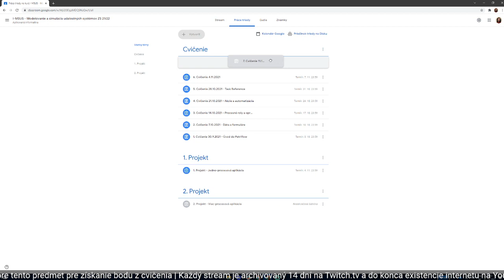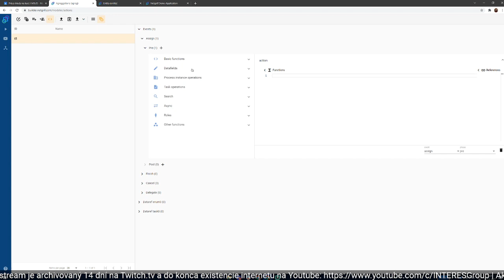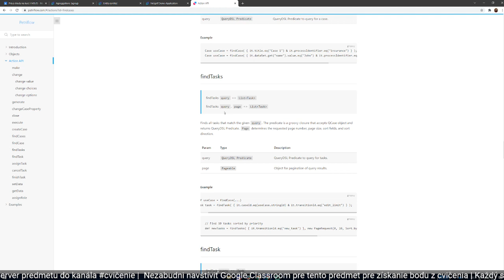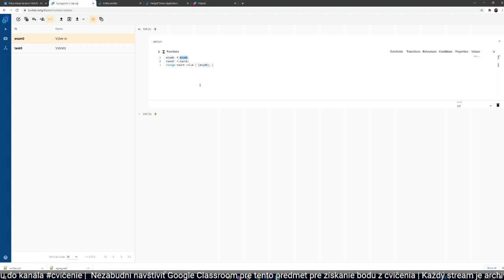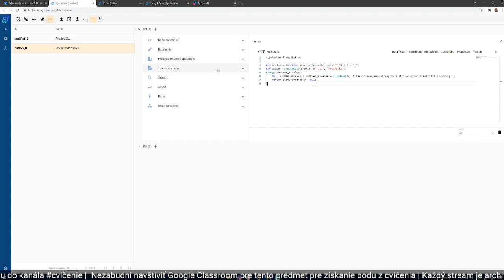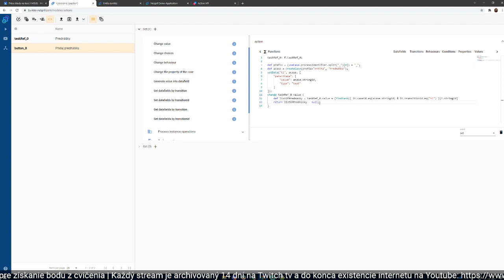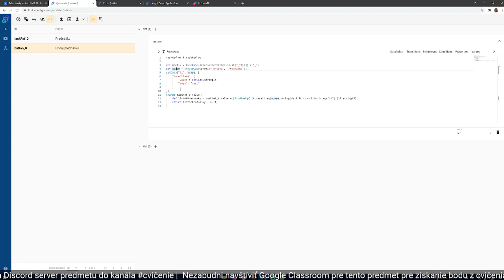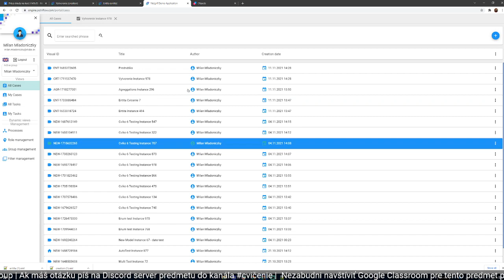[MSUS | Cvičenie] 7 - Jednoduchá Viac-procesová aplikácia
Záznam z siedmeho cvičenia z predmetu Modelovanie a simulácia udalostných systémov v zimnom semestri 21/22 na FEI STU.